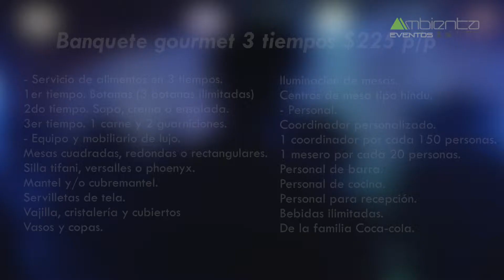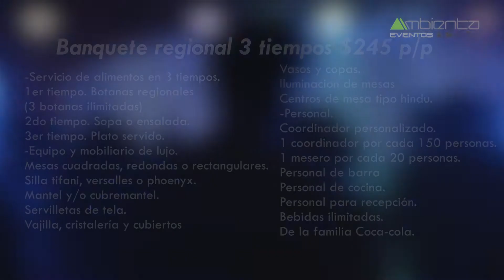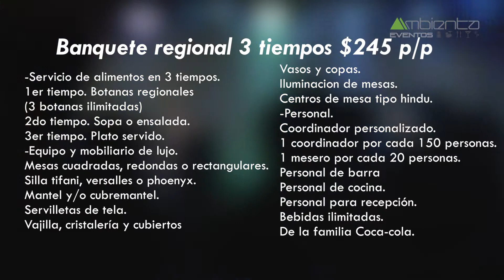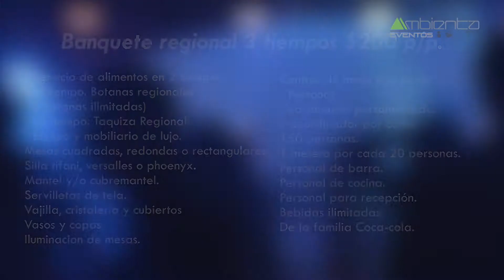Ambienta Eventos: Bodas